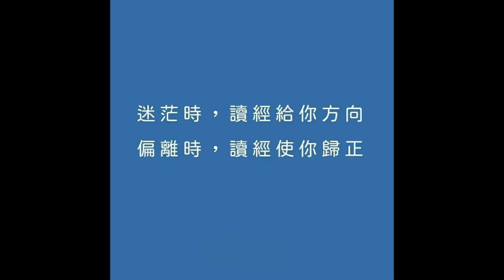30319永恆神父：一個胎生的瞎子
永恆神父：
今天讓我們一起來分享
聖若望福音9:1-11

那時候
耶穌看見了一個生來瞎眼的人
耶穌的門徒就問耶穌說
辣彼
誰犯了罪
是他
還是他的父母
竟使他生來就瞎眼呢
耶穌答復說
也不是他犯了罪
也不是他的父母
而是為叫天主的工作
在他身上顯揚出來
趁著白天
我們應該做派遣我來者的工作
黑夜來到
就沒有人能工作了
當我在世界上的時候
我是世界的光
耶穌說了這番話以後
便吐唾沫在地上
用唾沫和了些泥
把泥抹在瞎子的眼上
對他說
去
到史羅亞水池裏洗洗吧
瞎子去了
洗了
回來就看見了
基督的福音